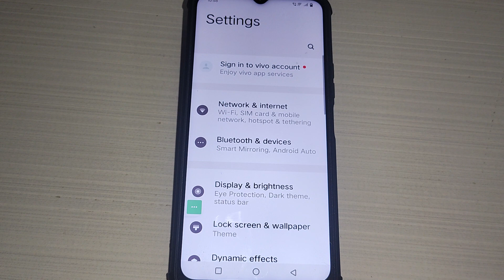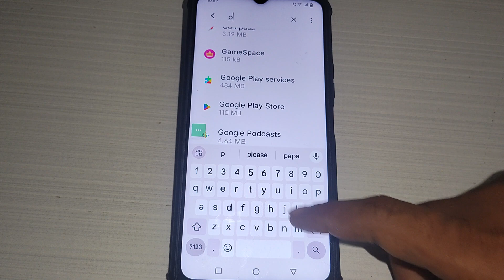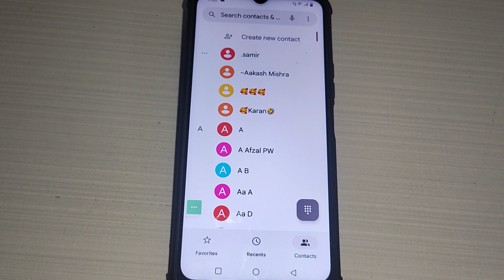how to solve video call problem in Vivo Y35, Vivo Y35 me video call nahi ho raha hai